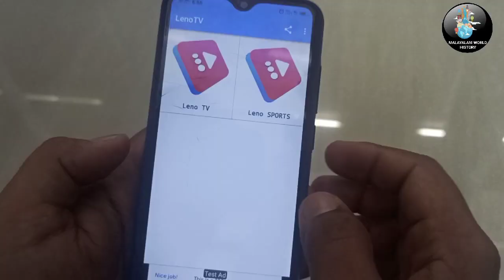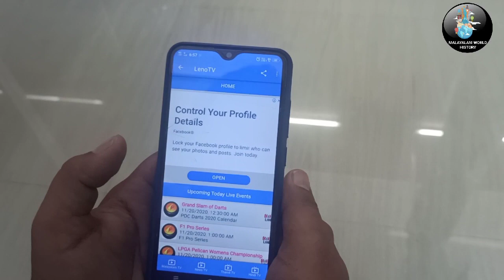I S L football 2020 live streaming/isl മത്സരങ്ങൾ തൽസമയം മലയാളത്തിൽ കാണാം/isl match live Malayalam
Watch ISL matches live on mobile phone/ ഐഎസ്എൽ മത്സരങ്ങൾ കാണാൻ/I S L football 2020,

I S L football 2020 live streaming on mobile,
ISL LIVE APP,Watch ISL Foodball Match Live On Mobile Phone,how to watch isl live in mobile malayalam 2020, Watch ISL 2020 Android , IOS and PC, How and Where To Watch Indian Super League Live Streaming 2020/21 Season, Best ISL Watching Apps, GHD Sports, Leno Tv, Sports Live TV,Thop TV,আইএসএল ম্যাচগুলি সরাসরি মোবাইল ফোনে দেখুন,मोबाइल फोनवर आयएसएल सामने थेट पहा,மொபைல் தொலைபேசியில் ஐ.எஸ்.எல் போட்டிகளை நேரடியாகப் பாருங்கள்,మొబైల్ ఫోన్‌లో ISL మ్యాచ్‌లను ప్రత్యక్షంగా చూడండి,ಮೊಬೈಲ್ ಫೋನ್‌ನಲ್ಲಿ ಐಎಸ್‌ಎಲ್ ಪಂದ್ಯಗಳನ್ನು ನೇರಪ್ರಸಾರ ವೀಕ್ಷಿಸಿ,ISL मैच मोबाइल फोन पर लाइव देखें,آئی ایس ایل کے میچز موبائل فون پر براہ راست دیکھیں